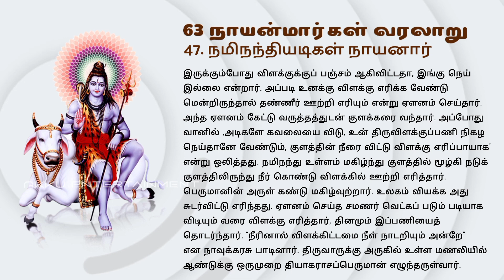47. நமிநந்தியடிகள் நாயனார்